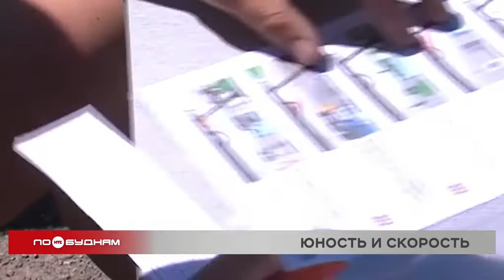"Ценный выбор": водительские права можно будет получить с 17 лет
Возможно, подобных историй в нашем городе было бы меньше, если бы культуре вождения обучали с юных лет. Кстати, такое предложение сейчас как раз обсуждается на федеральном уровне. Подробности далее.

17-летние подростки за рулём. Скоро такая картина, возможно, станет обыденностью, а не нарушением закона. В правительстве обсуждают новый проект. Согласно документу, несовершеннолетние смогут получать водительские права с 17 лет и, соответственно, ездить по дорогам. Но есть несколько нюансов. Первый – подростков будут допускать к управлению только легковым машинами и квадроциклами. Второй – при условии, что ездить они смогут только с наставником. Иначе говоря, старшим товарищем, который будет подсказывать, как управлять автомобилем, а также контролировать соблюдение правил дорожного движения. По мнению главы Госавтоинспекции страны, это позволит повысить грамотность юных водителей. Идея вроде неплохая, но экспертов смутил тот факт, что наставником может стать любой водитель, имеющий права категории «В» на управление легковым автомобилем. То есть даже 18-летний. В таком случае теряется смысл наставничества, которое предполагает помощь опытного шофёра. Вопросы вызывает и то, как ментор и юный водитель будут вместе ездить на квадрицикле, ведь это маломощный транспорт. Поэтому перед тем, как поправки примут, документ пройдёт ряд процедур, чтобы учесть все замечания и исправить их. Интересно, что данный законопроект также касается популярных сейчас элекросамокатов. Если этот вид транспорта с высокой мощностью и скоростью отнесут к категории L1, то есть приравняют к мопедам, это позволит штрафовать их владельцев, к примеру, за езду без прав.